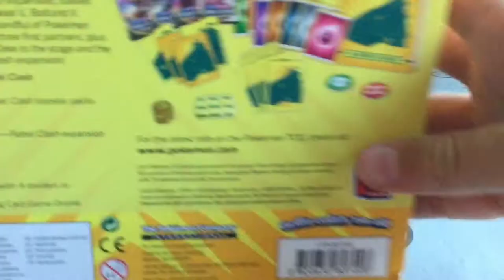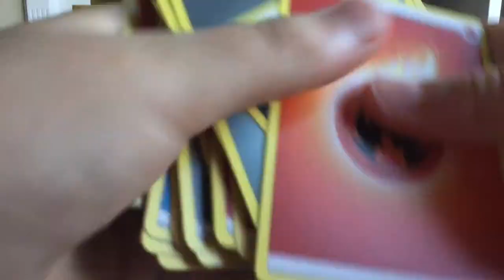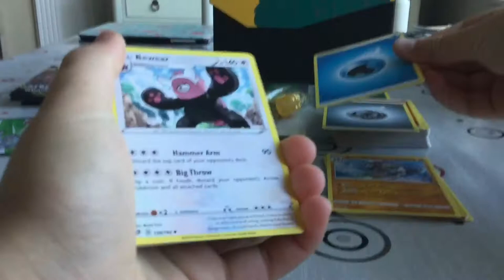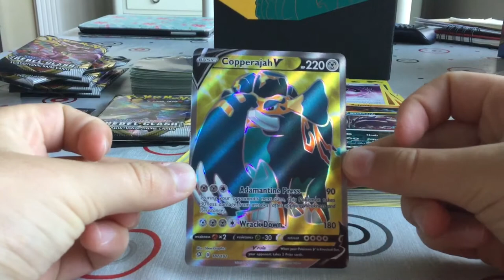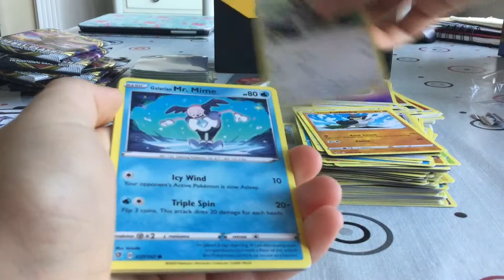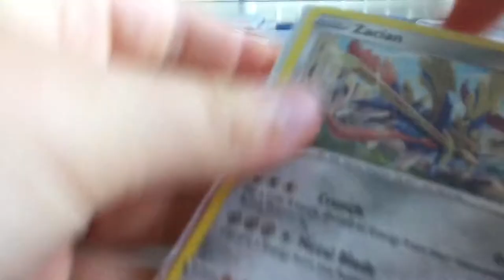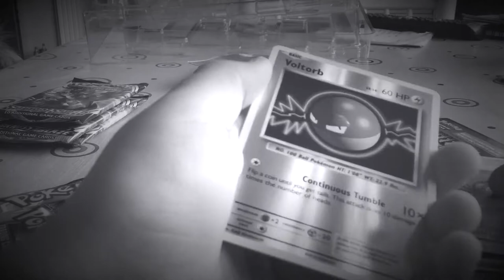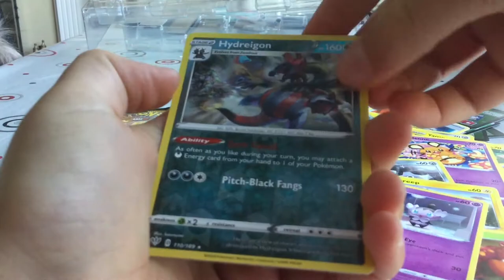MAJOR POKÉMON OPENING! Watch to see the wonders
I am opening 2 big boxes. The wonders are endless (except when they end)